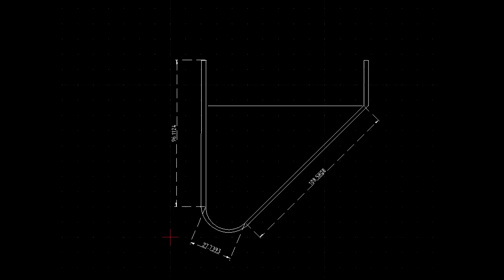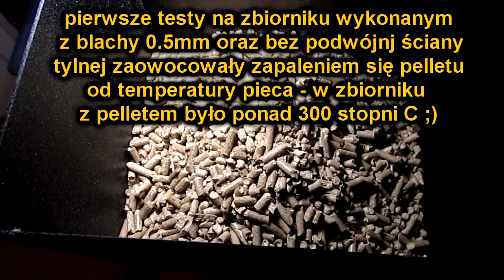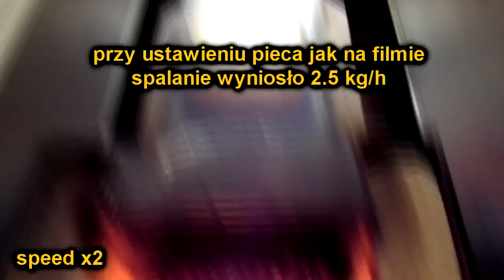Piec rakietowy LIFT - podajnik pelletu. Rocket stove pellet feeder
Podajnik pelletu do naszego pieca rakietowego LIFT.
Główny kształtownik ma wymiary 100mm x 100mm.